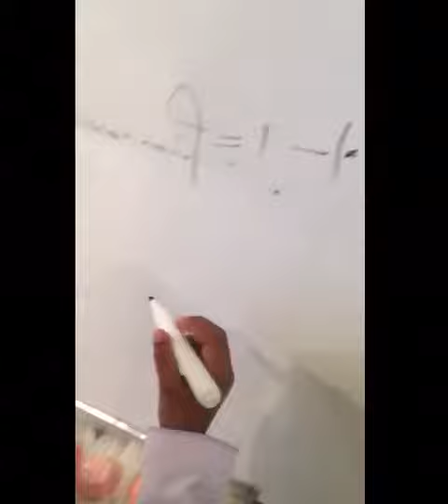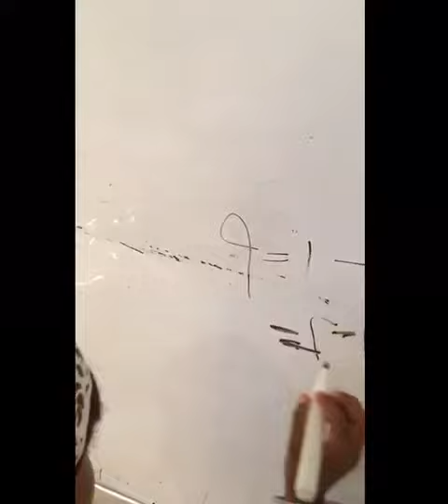المعلم الصغير في مادة الرياضيات الطالب /خالد محسن زعبنوت الصف الاول ثاني إشراف الأستاذة ريهام كمال